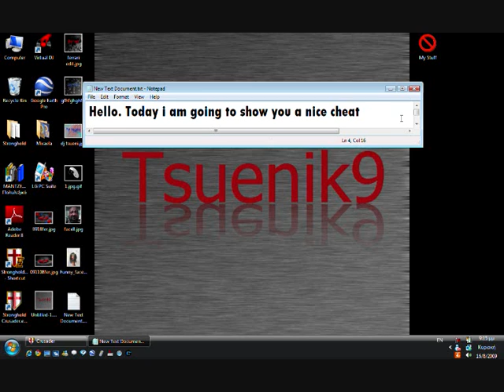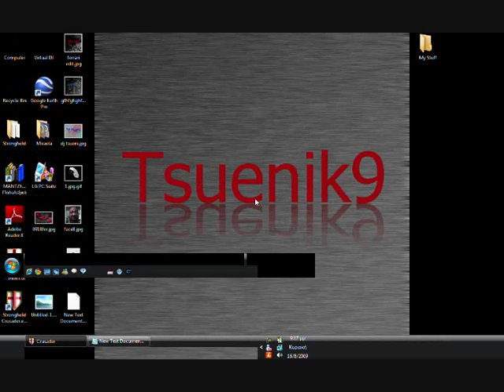STRONGHOLD CRUSADER CHEAT (*more money cheat*)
A nice stronghold crusader cheat Please COMMENT

Click the link at the bottom of my information to get free Xbox Live Membership cards sent directly from me